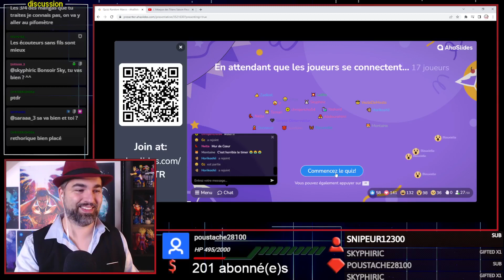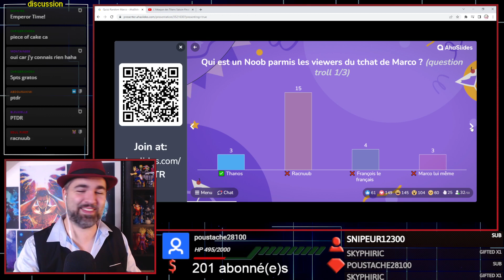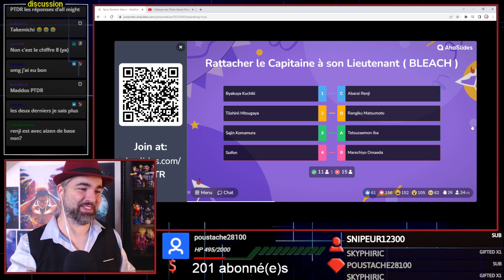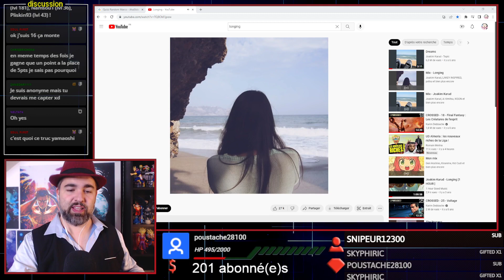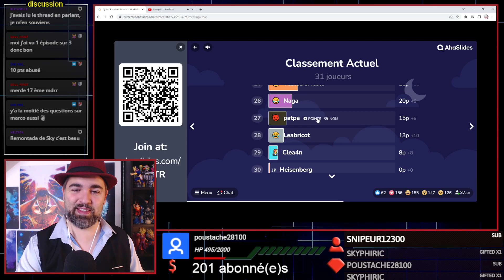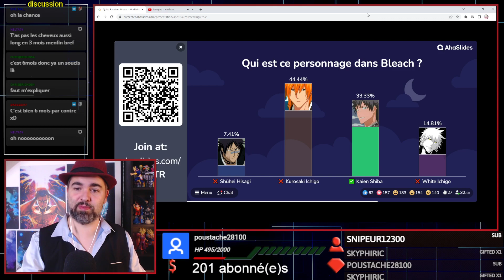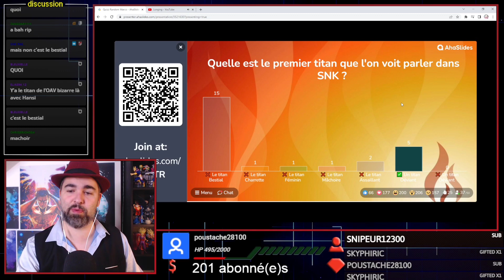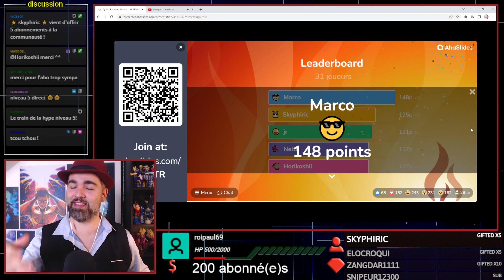SOIRÉE QUIZ !!! [21/10]